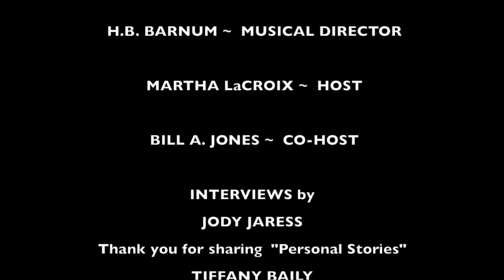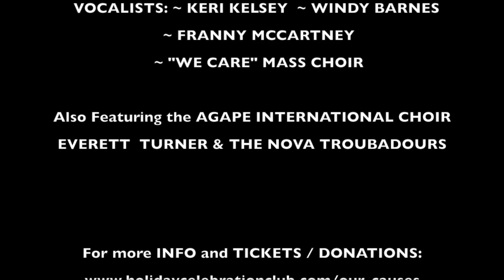Holiday Celebration Club "HERE'S TO LIFE" 2016 - PERSONAL STORIES Part 1 with Jody Jaress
"HERE'S TO LIFE" 2016 Interviews THEIR STORIES (Part One)

"Here's To Life" 2017 Benefit to be held Sept. 24, 4pm - 7pm at the Fonda Theater in Hollywood, California.  Use the links below for tickets, donations, merchandise and performer lineup.

This video selected clips from these Personal Story interviews:
Tiffany Bailey
Linda Morgan
Ada Bird Wolfe
Paul Horner
Sharon Marie Cline
Gary Brumburgh